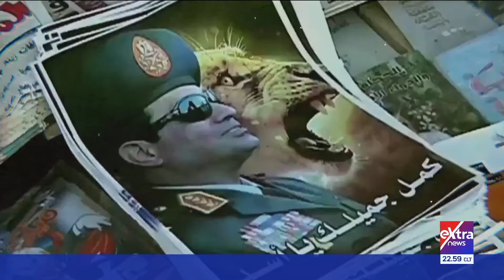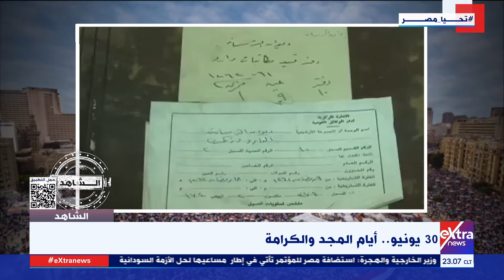الشاهد| شهادات يرويها د. عبد الواحد النبوي وزير الثقافة الأسبق (الجزء الثاني)